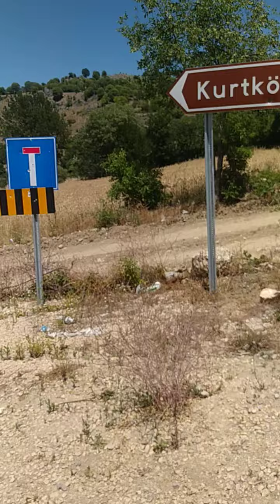kurt köprüsü 5